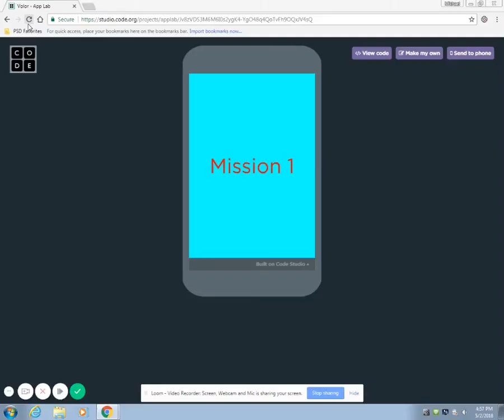Volor Mission 1- App Lab